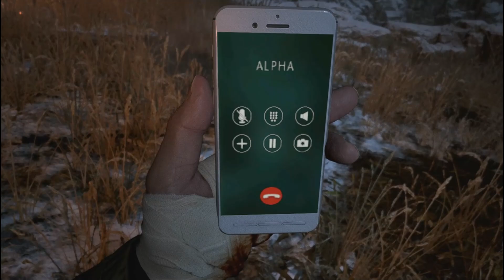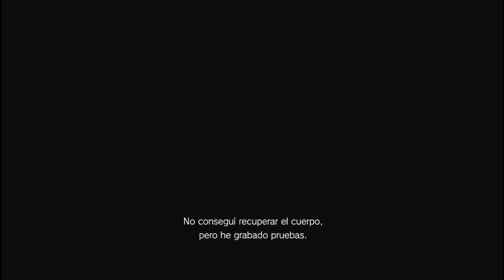Resident Evil Village Gameplay - Parte 37 (No commentary)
Dificultad: Normal
Jugador: Señor Jon.
El juego, personajes, banda sonora y todo su contenido pertenecen a su respectiva empresa y autores intelectuales, este video es hecho solo por fines de entretenimiento.